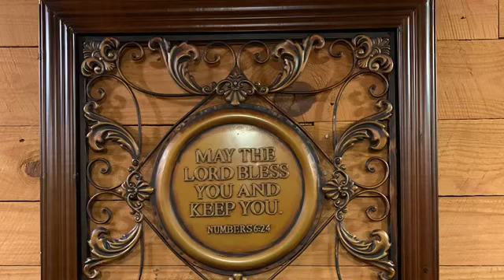Real Talk with Coach Sherri - Lunch at Billy Graham Library 🥗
Today I stepped off to enjoy beautiful moments at Billy Graham Library for lunch.  Where did you eat lunch today?  Thank you for tuning in.